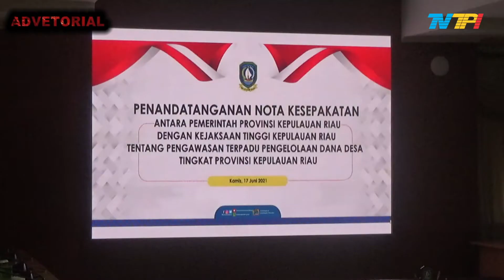5 KABUPATEN DI KEPRI MENDAPAT DANA DESA SEBANYAK RP 276,40 MILIAR